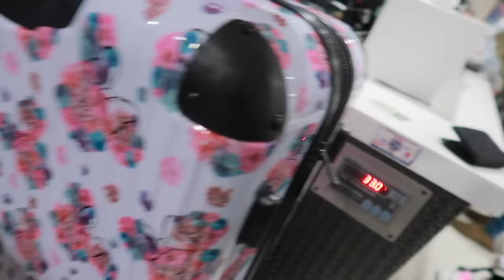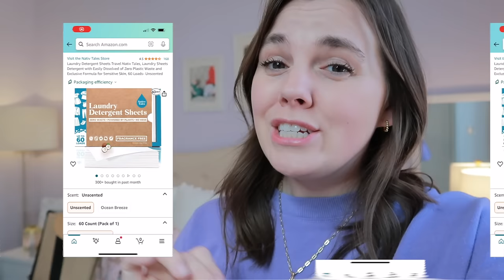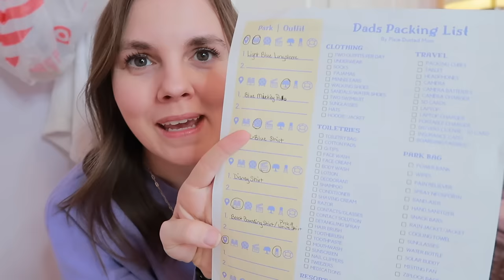SPRING 2024 ✨ Packing for Disney World | Family Of Four | Carry On Only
Let's stop overpacking for Disney and cause unnecessary vacation stress. Today I'm taking you along as I share how I am packing for Disney World in Spring. We are a family of four and packing carry-on only. So come along and let's do a little prepping and packing for Disney World!

The Simple Way to Genie+ is your bit-size, step-by-step guide to enjoying Genie+!

Packing Gear:
Packing Cubes
Shoe Packing Cube
Personal Item Bag
Swim Pouch
Meds Pouch
Sunglasses Case
Tote Bag

Outfits:
Mickey Sun Hat
Girls Ears

Girls Outfits:
Flower Top
Flower Bottoms
Flower Set
Lemon Swimsuit
Purple Flower Swimsuit
Purple Gingham Dress
Purple Romper
Minnie Mouse Dress
Daisy Dress
Minnie Mouse Sweatshirt
Sparkle Tennis Shoes
White Sandals
Swim Shoes
Princess Swimsuit
Elsa Swimsuit

My Outfits:
Light Purple Knit Set
Navy Romper (long sleeve)
Purple Tank Set
Sweater & Short Set
Navy Jumper
Blue Ruffle Set
Purple Spaghetti Strap Dress
Flower Cardigan
Purple Dress
Green Dress
Denim Shorts
Castle Sweatshirt
Black Pants
White Sandals
White All Birds
Reebok Sneakers
Slide Sandals
Disney Rain Jacket

Hubby's Outfits:
Mens Navy Shirt
Disney Button Up
Mens Mickey Polos
Navy Polo

Links:
Laundry Basket
Laundry Sheets
Princess Sling Bag
Travel Sound Machine
Sunscreen Applicator
Towel Bands
Phone Pouch
Hat Clip for Bag
Inflatable Mattress
Disposable Diaper Pail
Magic Band Keepers
Collapsible Baskets
Hand Warmers
Mickey Fans
Sling Carrier

Stroller Items:
Cooler Pouch
Mickey Hook
Mermaid Tote
Stroller Blanket

Activities:
Water Paint Mat
Airplane Tray Cover
Play Sand
LCD Tablet
Kids Camera
Pop Purse
Spring Sticker Sheets
Princess Sticker Sheets

Ashley Wright